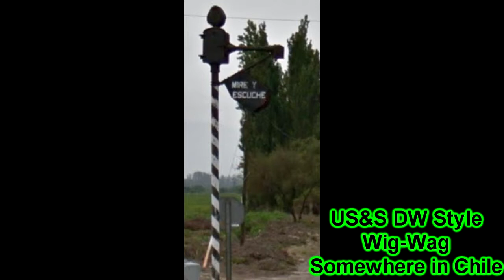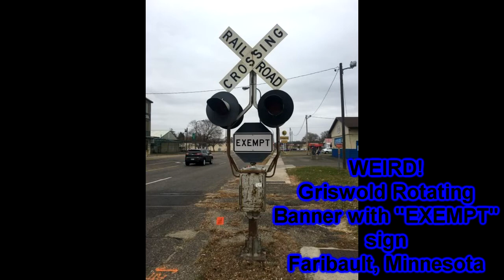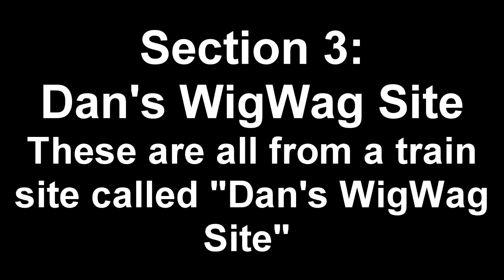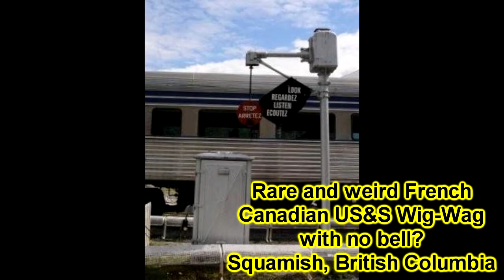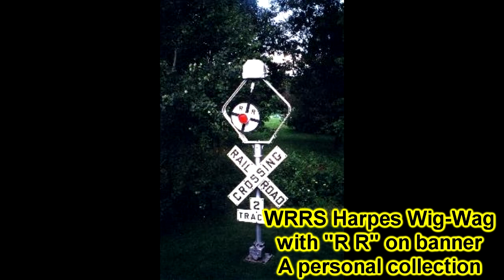railroad crossing signal pics part 1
All credits due to owners of pictures. None of these pics are mine.